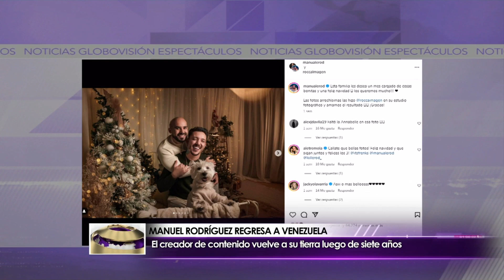Manuel Rodríguez - Martes 12/12/2023 - 3/3